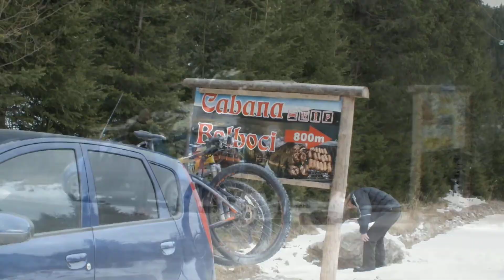Cu Bicicleta Iarna in Bucegi ( Tur Lac Bolboci ) - ruWANKER 20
La Bolboci !  Lejer !
Ninsoare , ger , baraj , gheata ,lac Bolboci ,  oua ...si altele

URMARITi  1080 !

coloana sonora :
Flatlink - Interlude 2
Noir Désir - Le Vent Nous Portera ( o piesa deosebita !! )
                                                 nu avea ce sa caute aici in mod normal dar...

Flatlink - Instrumental Trip

dau credit artistilor !